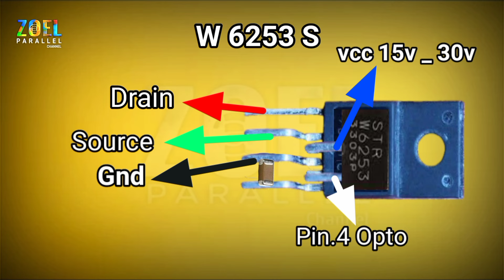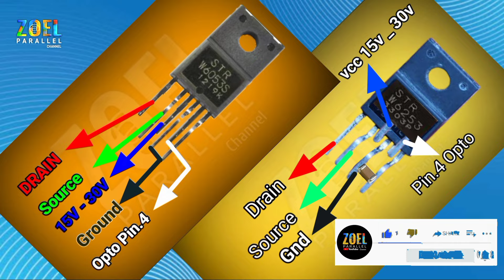STR pengganti GACUN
STR inilah yang bisa digunakan sebagai pengganti gacun. Str W6053s atau bisa juga Str W6253s. kita bisa memasangnya pada setiap jenis regulator power supply televisi atau yang lain.